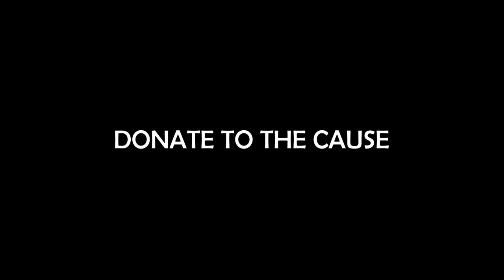1 of 2 The Story Bethany, Dave and St. Baldrick's Foundation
A beautiful video gift from our talented friend Jake Guerin (link below). This is the first of two videos that document our journey through raising money for childhood cancer research, shaving our heads, and honoring love's journey. Be sure to watch the second video of the actual shave event!